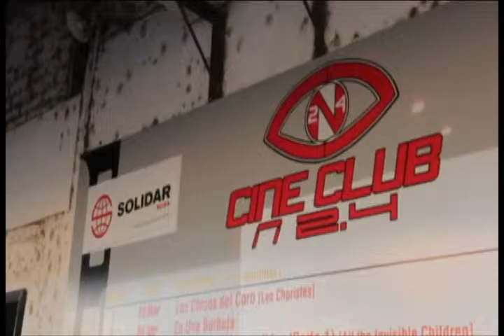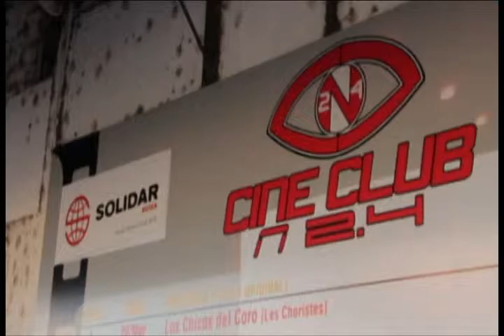Cosas de Ciudadanos, Santa Cruz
Los jóvenes recluidos del Centro Fortaleza, en Santa Cruz, liberan su capacidad creadora gracias a la iniciativa de un grupo de jóvenes que comparte con ellos películas, reflexionan sobre temáticas como derechos y deberes, pero también les enseñan a producir productos audiovisuales. Todo bajo el auspicio de Solidar y la Cooperación Suiza en Bolivia.